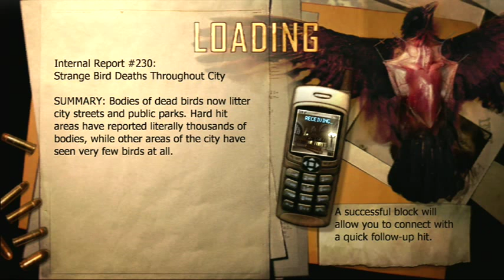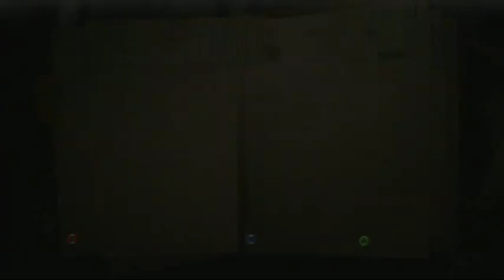I always end up being a Fed! | 10/8/2015 Livestream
Condemned: Criminal Origins  is a first-person psychological survival horror video game, developed by Monolith Productions, the same company that did F.E.A.R.. Condemned: Criminal Origins places an emphasis on melee combat (as opposed to gunplay) and puzzle solving, including searching for fingerprints and gathering evidence.